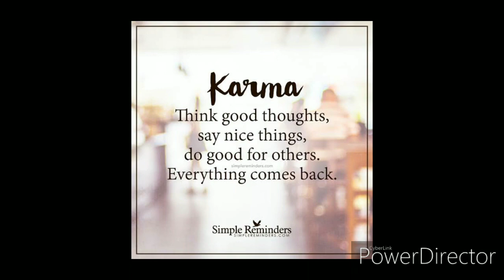Spicy Ginataang Kuhol ( Bicol Express ) Exotic Food !!!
Cooking Tutorial on how to Cook Spicy Ginataang Kuhol (Bicol Express) kuhol or snail is a exotic food but can be found anywhere in the world but not all dare to eat this kind of delicacy because of it's awkward looks and rubbery texture but if you once tried it you won't stop eating kuhol for sure specially when it cook very spicy yumyumyum. hope you like my video enjoy watching and sorry if you crave for this dish

Credits
Backround Music Hindi na by this band
Mr. Ed Caluag
Free to fly - By Oppo sounds
Alive in summer time - By Oppo Sounds
Happy feeling Soundtrack
7Happy feeling Soundtrack
Cyberlink By PowerDirector